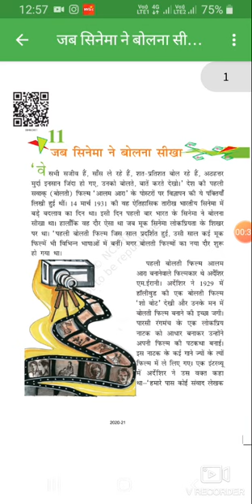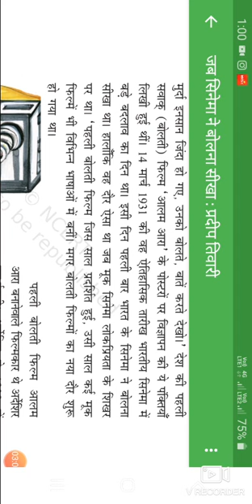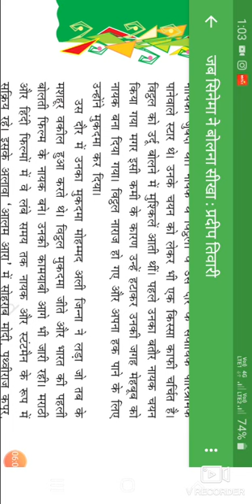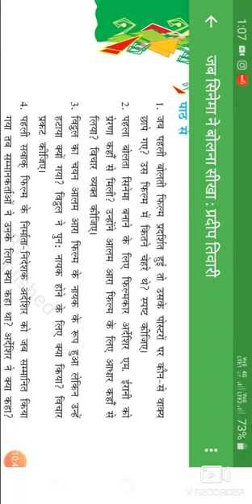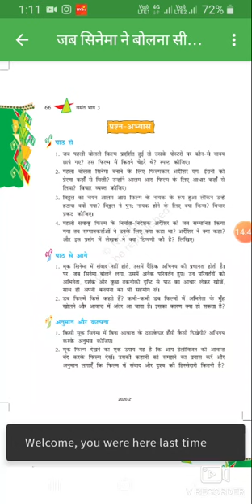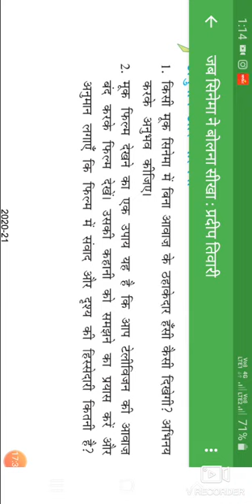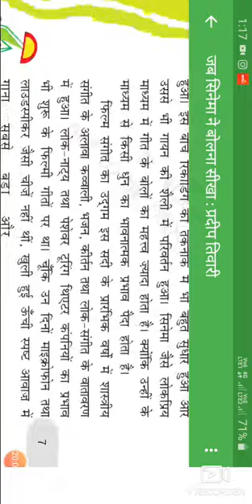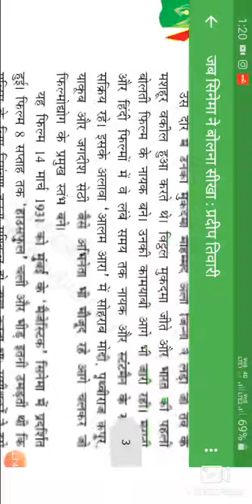HINDI CLASS 8 CH 11 JAB CINEMA NE BOLANA SIKHA BY MR R P SHARMA